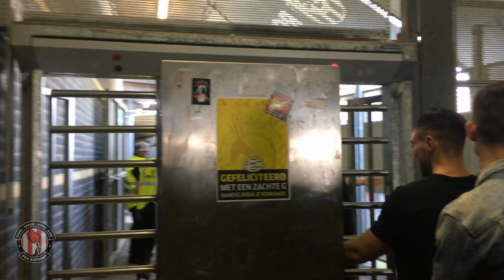PSV Support: Awaydaymovie Roda JC-PSV : 18/4/2018 : 2-2 #24